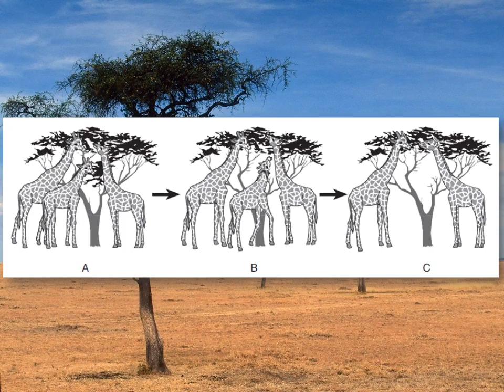Natural Selection Giraffe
Learn how a giraffe got its long neck by natural selection.